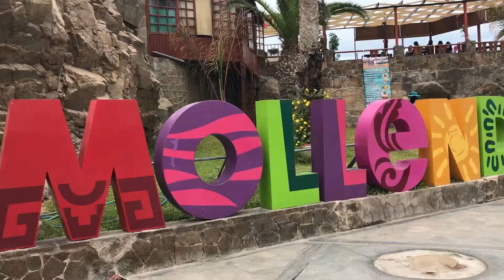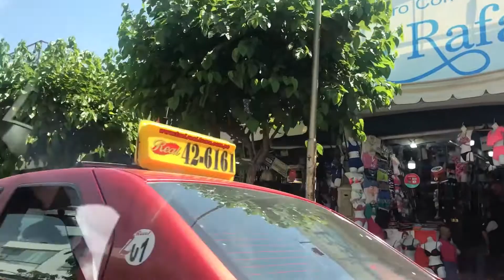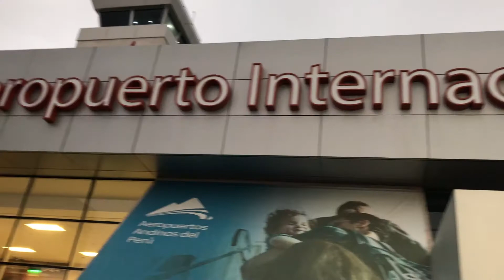Peru Vlog I Three weeks in Arequipa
I went to Peru with my mum for three weeks to visit our family there in Arequipa. We stayed at my grandma's house. Did a bus tour around the city, went to Colca Canyon and just walked around the centre.
It was really great, the people there treat each other in such a nice and human way.
The food was also delicious, it somehow had much more taste than how I am used to it from Europe.
I didn't talk during this vlog but I hope the pictures give you enough of an inside!

Instagram: @verabinkert (uploaded pictures from my trip to there, too)